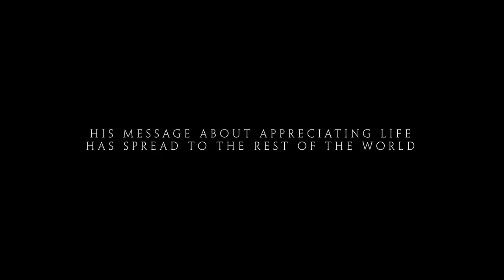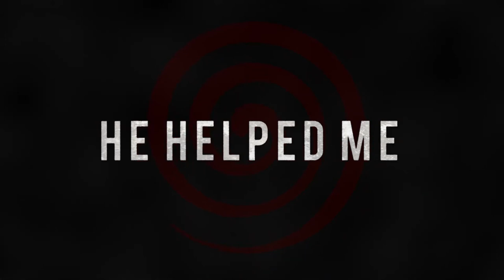He Helped Me (Saw Fan Film) Official Trailer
Message from AC STUDIOS ENTERTAINMENT:

He Helped Me is a saw fan film created by many many many saw fans including myself! This has took a while to fully produce please enjoy the official trailer and remember to always support fan films! Thank you!

From the creator of Saw: Heritage comes a new fan film inspired by the twisted legacy of Jigsaw. The many survivors of Jigsaw's deadly games are featured in a documentary-style film where their gratitude or hatred for John Kramer's methods is explored. Based on "Saw" by James Wan and Leigh Whannell, "He Helped Me" is a Saw fan film unlike anything ever seen before!

Huge thanks to the editor for this entire trailer, Thomas Claxton!

Check out his socials!

*All original music by Charlie Clouser & David Yousefi mixed by Saw Soundtracks*

*Featuring Footage from Saw films by Lionsgate & Twisted Pictures*

THIS PRODUCTION IS THE EFFORT OF RED LIGHT INDEPENDENT FILMS, CF INDEPENDENT MEDIA, BLAXQ0UT PICTURES,
BRIGHT LIGHT PICTURES, AC STUDI0S ENTERTAINMENT, LIFE-LINE PICTURES AND ITS VOLUNTEER ASSOCIATES.
LIONS GATE ENTERTAINMENT CORPORATION, TWISTED PICTURES OR ANY ASSOCIATING PRODUCTION AND MUSIC COMPANIES
INVOLVED WITH THE "SAW" FILM PROPERTY AND ITS CHARACTERS.

THIS FILM IS FOR ADULTS ONLY